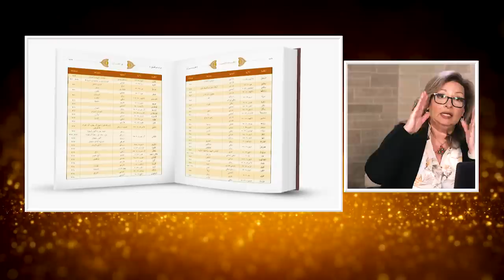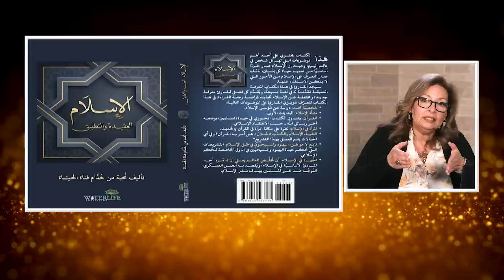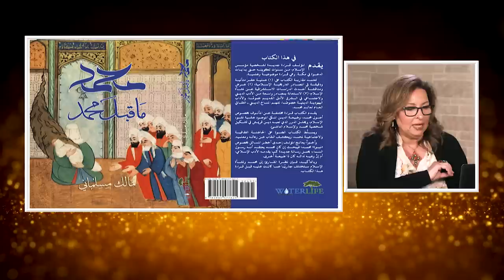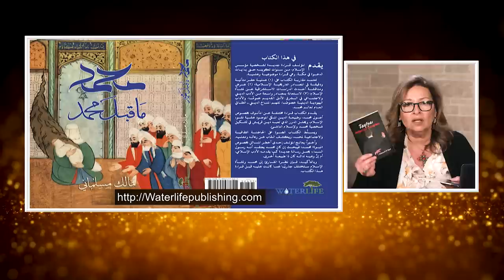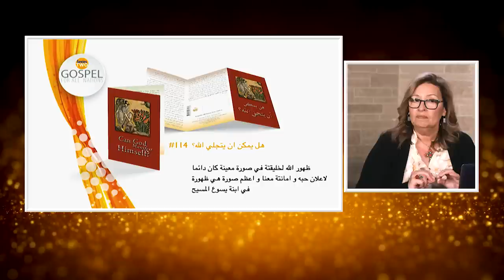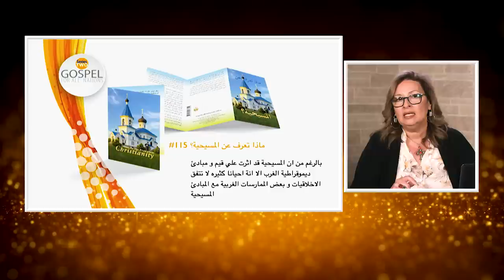المرأة المسلمة | الحلقة رقم 561| قناة الحياة٢٠ عام في كشف اكاذيب الإسلام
في العشرين عام الماضية استخدم الرب فريق قناة الحياة في كشف اكاذيب الاسلام التي صمت عنها العالم لعدة قرون خوفا و قهرا من عملاق مخيف لم يكن الا خيال ظل تلاشي امام نور الحق و الطريق و الحياة
في هذه الحلقه نستعرض معا احدي الادوات الهامة التي استخدمها الرب كجزءهام من خدمة قناة الحياة (مطبوعات قناة الحياة)
تابعوا معنا